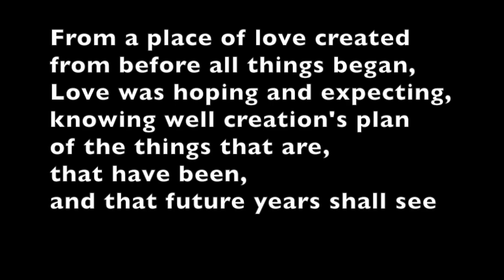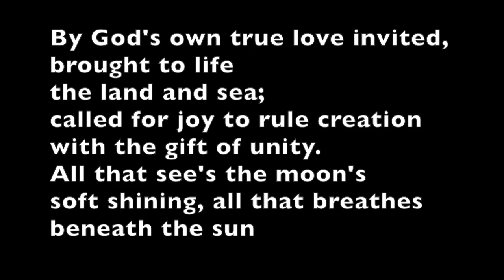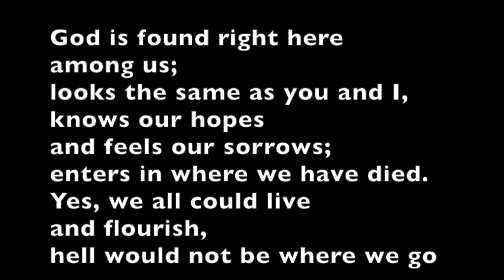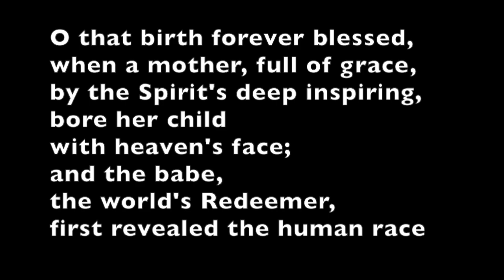From a Place of Love Created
A poetic re-interpretation of the hymn "Of the Father's Love Begotten." The original version of this hymn is an ancient poem that was set to a medieval plainchant melody. There have been several translations of the original. This shortened re-write (the original has nine verses) seeks to expand the hymn text to include a broader understanding of God's love and the circle of God's embrace. This includes more gender inclusive language and some theological reflection on the mystery of who Love among us is.